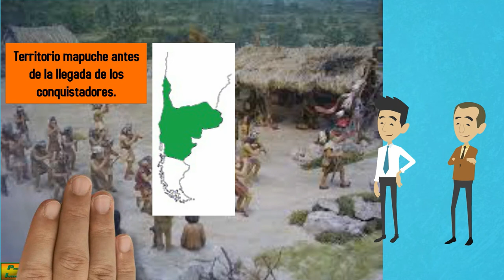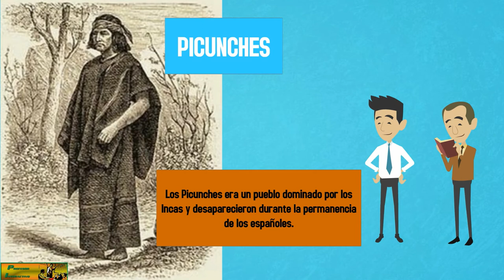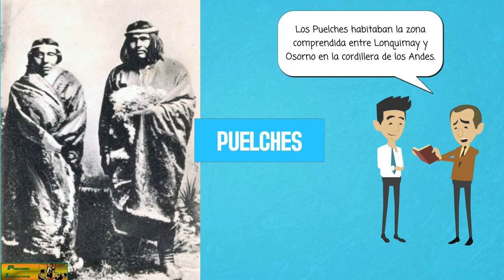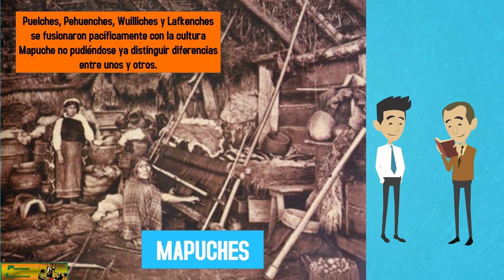Canal Profesorinteractivo: Los Mapuches. Los Orígenes.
Dentro de los pueblos originarios los Mapuches son los más extendidos dentro de la actual población de Argentina y Chile, antes de la conquista poblaban prácticamente todo el cono sur de Sudamérica trasladándose desde el océano  Pacífico al Atlántico en oleadas migratorias en busca del sustento, al igual que muchas otras civilizaciones la ganadería y la agricultura permitieron el desarrollo de asentamiento que permitieron el nacimiento de esta cultura rica en leyendas, simbologías y creencias.